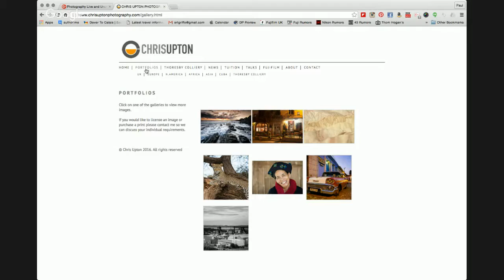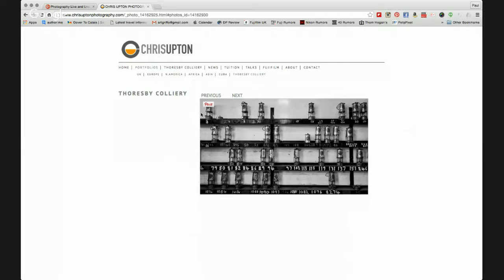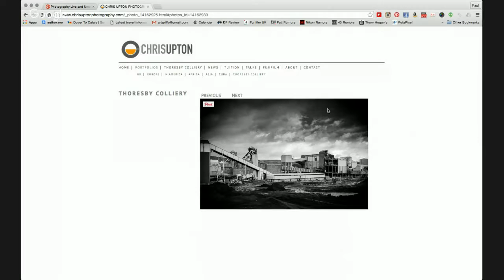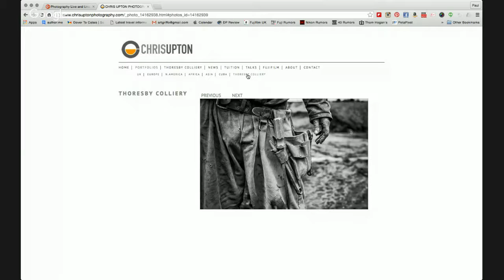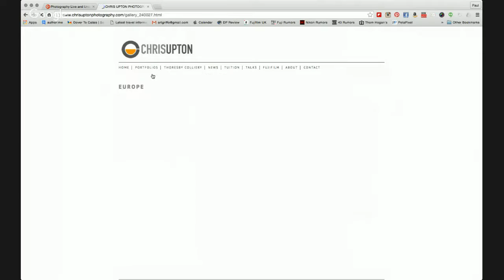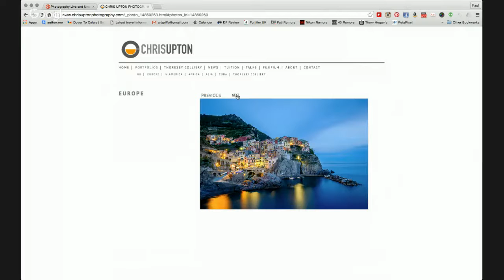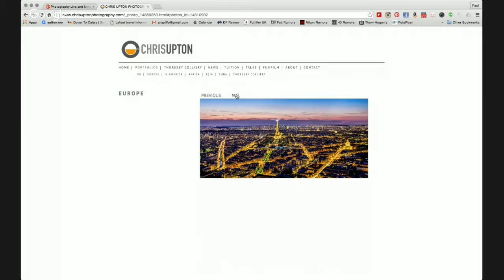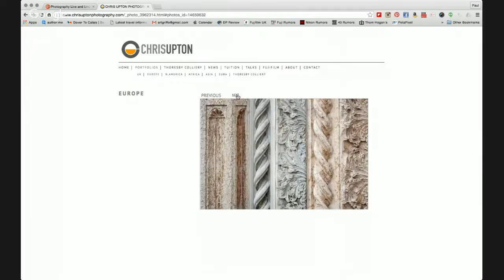Photography Live and Uncut no 89 With Chris Upton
My guest this week is Chris Upton, a UK renowned Travel and Landscape photographer, but who has recently completed and published a study on the Thoresby Colliery. Its a fascinating subject matter on a closing coal mine. I hope you can join us live when we talk about his career, this study and other work that he has created.